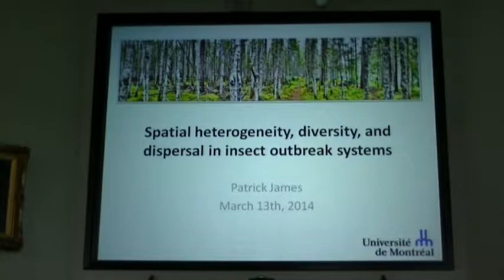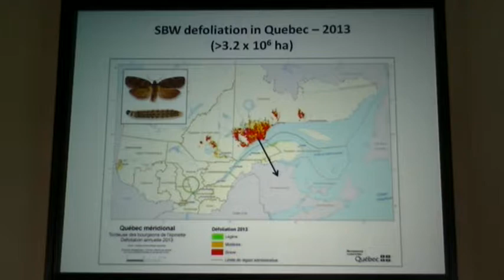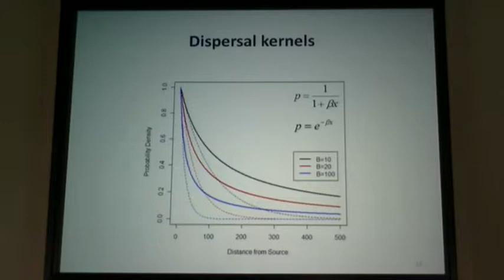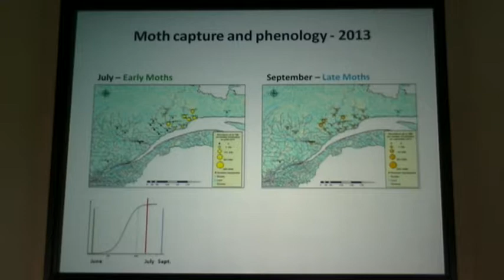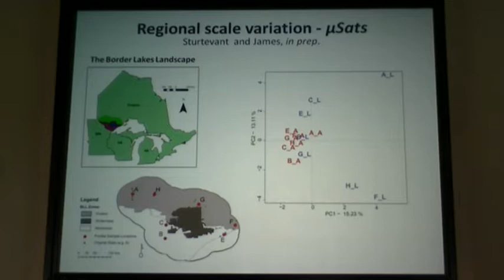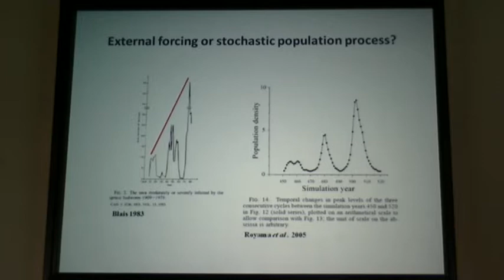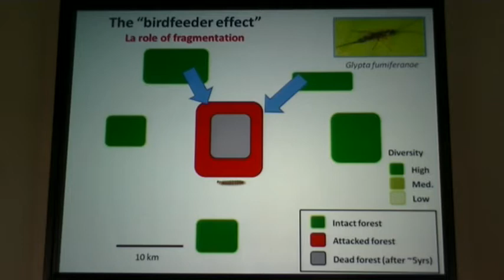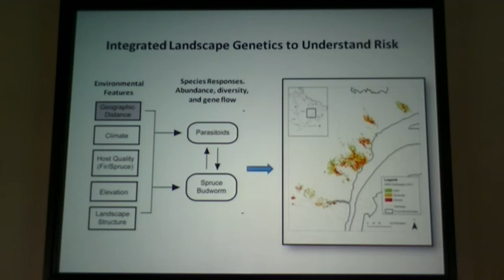Organismal Seminar, Dr. Patrick James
Time & Location: March 13, 2014 at 3pm in Redpath museum auditorium
Speaker: Dr. Patrick James (Université de Montréal)